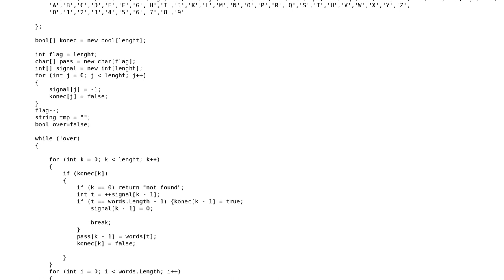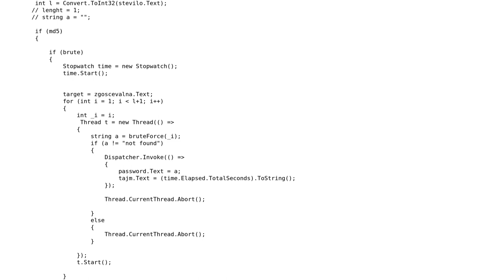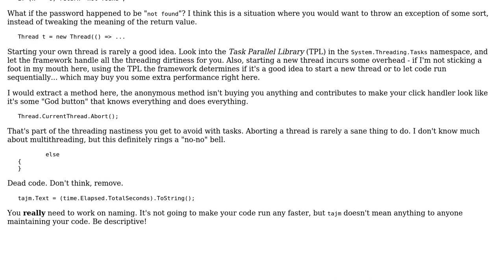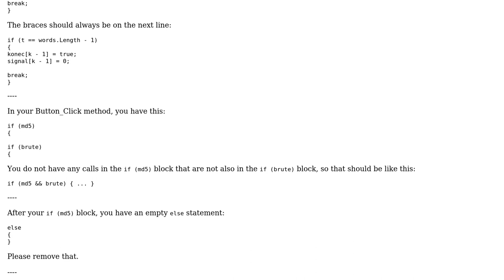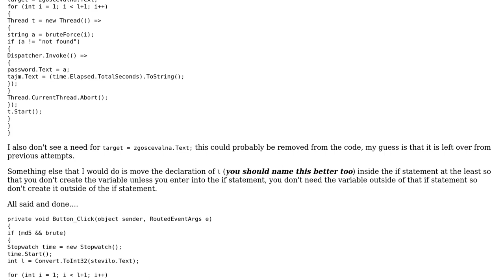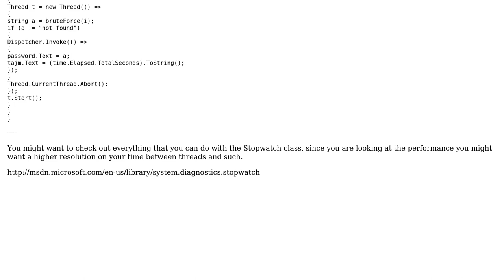Brute force MD5 password checker (3 Solutions!!)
Brute force MD5 password checker

With thanks & praise to God, and with thanks to the many people who have made this project possible! | Content (except music & images) licensed under CC BY-SA | Music | Images & others | With thanks to user n32303 user Mathieu Guindon user Malachi user Jamal and the Stack Exchange Network Trademarks are property of their respective owners. You are responsible for your own actions.